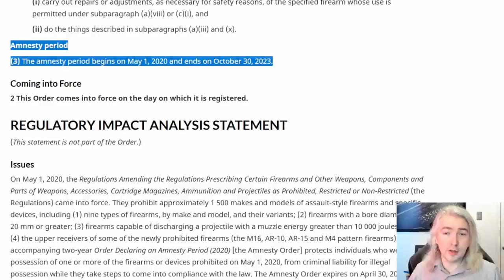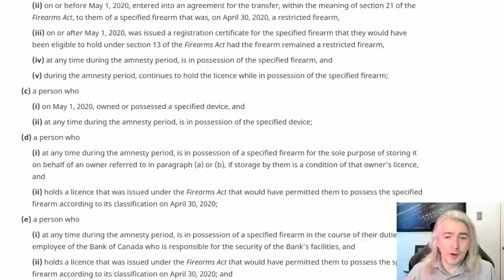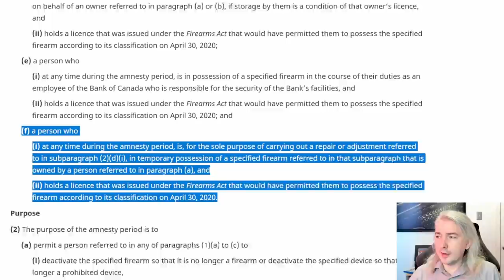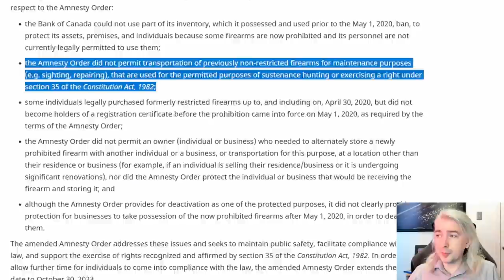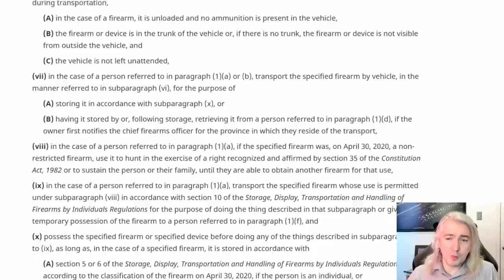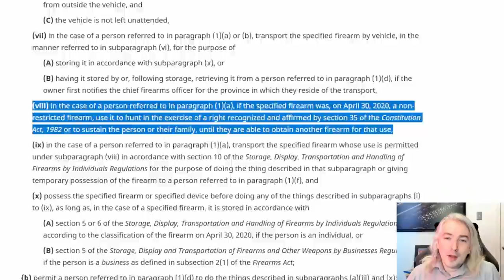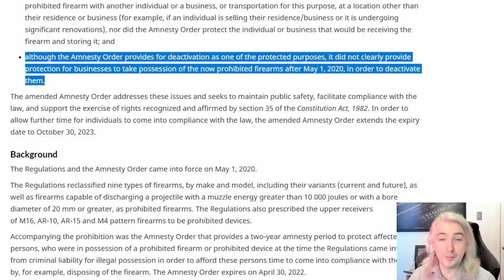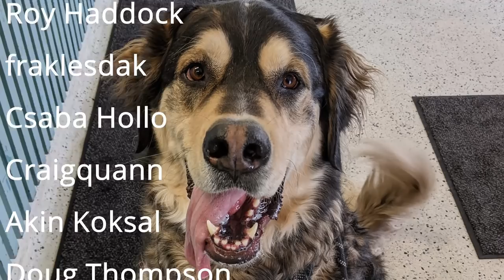They Extended The Gun Ban Amnesty, And "Fixed" Problems... But They Screwed Up The "Fixes"